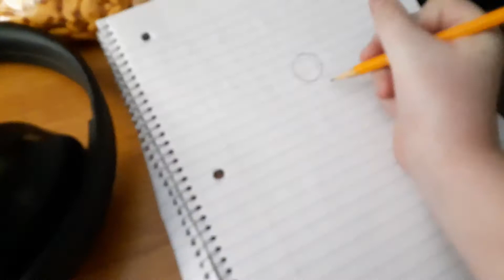what no good content